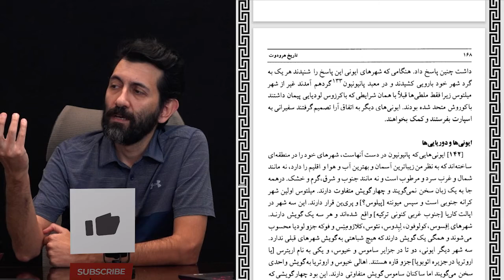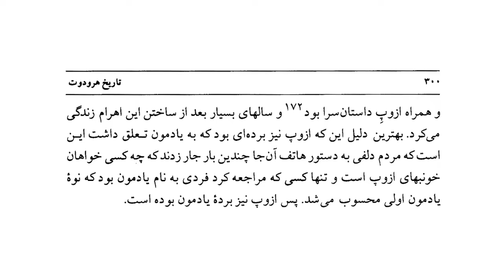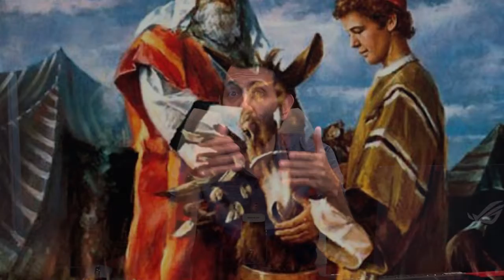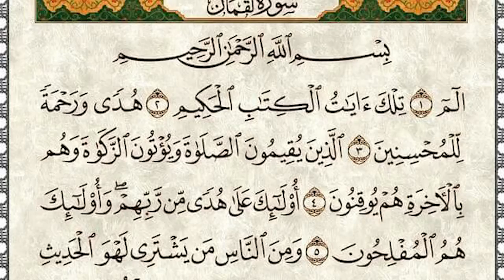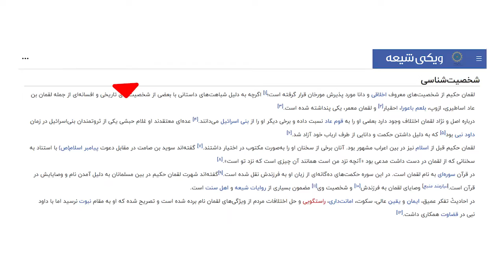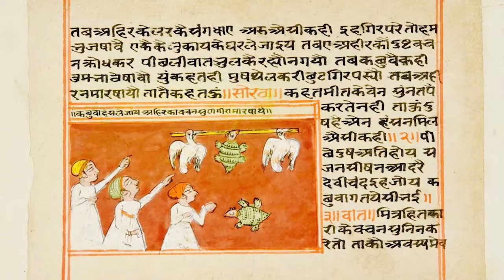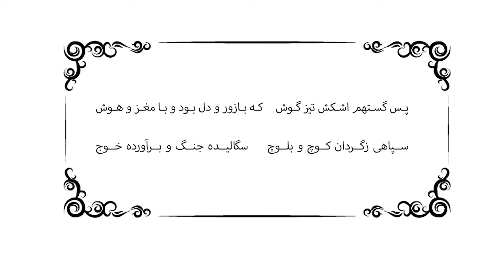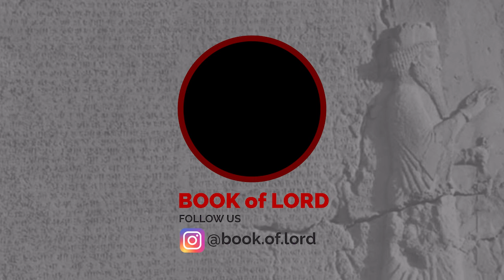داستان کوروش بزرگ از زبان علی کریمی - دشمنان سرزمینی ایران کجا بودند؟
در مورد جغرافیای باستان دروغ های بسیار بزرگ و زیادی تا امروز گفته شده که بخشی از اونها عمدی و بخشی هم سهوی بوده اند
خوانش و فهم درست جغرافیای کهن از آنجایی اهمیت دارد که به ما این کمک را در جهت شناخت حقیقت اقوام و ارتباطات اونها باهم بهتر و صحیحتر درک کنیم و ما خداینامکی ها اینجا هستیم تا نتایج تحقیقات و تجریبات چند دهه خود را در اختیار شما عزیزان بگذاریم
🔹 حمایت مالی از خداینامک
🔶 شماره شبا
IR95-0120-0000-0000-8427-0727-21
🔹 شماره کارت
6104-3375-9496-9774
محسن فریدونی - بانک ملت
🔹حساب پرتقال
Bank MillenniumBCP
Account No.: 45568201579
IBAN: PT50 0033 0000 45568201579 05
BIC/Swift code: BCOMPTPL
Navid Solhdoust

با سپاس
تیم خداینامک